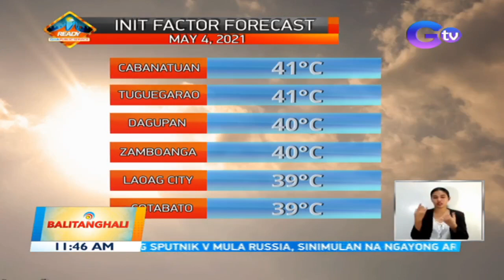Weather update as of 11:45 a.m. (May 4, 2021) | Balitanghali